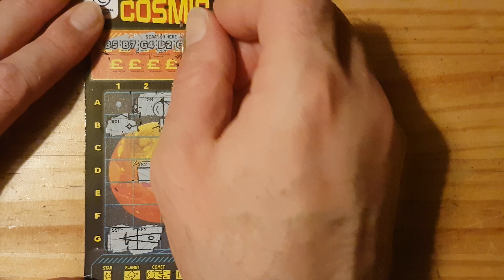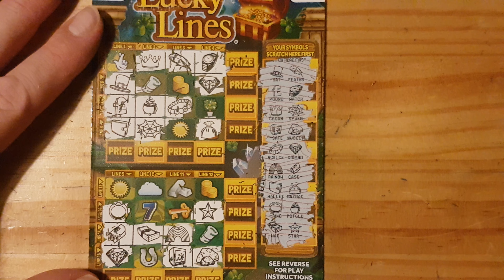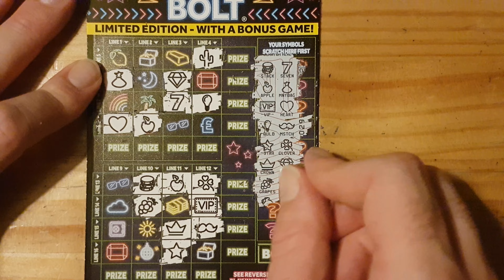mix £2 and £3 scratch cards part two